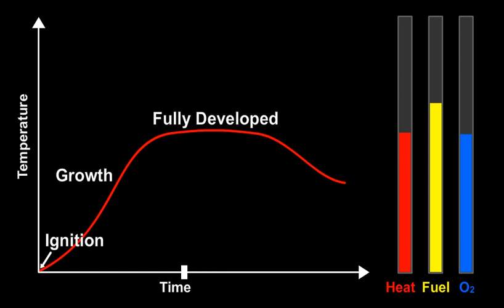0110_008 Fire Growth Chart T2.wmv